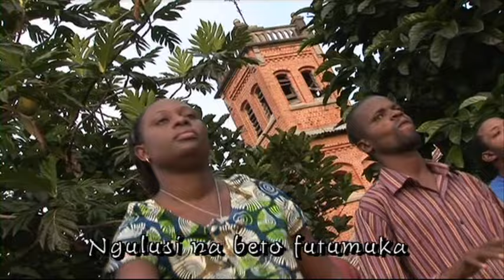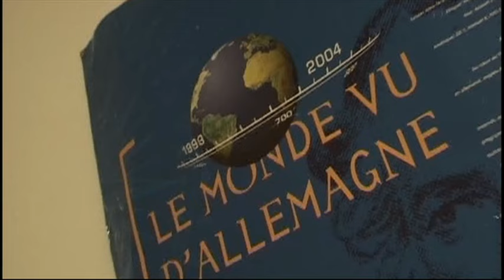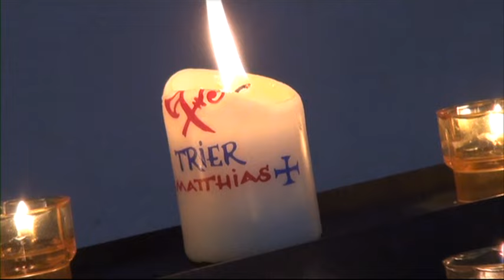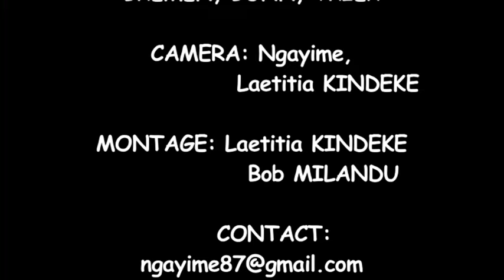BANA NGAYIME: 20 Ans au service du Chant Liturgique Congolais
Formellement creé en 1996,le groupe Bana Ngayime a choisi "la promotion de la chanson liturgique de la Messe Congolaise"comme Apostolat et Charisme,et c'est dans le soucis de concrétiser la volonté de nos pères Eveques soutenue par les résolutions du Concile Vatican II:La culture comme moyens de transmettre la Foi.20 ans après les Bana ngayime ont mis en orbite le chant liturgique dans la vie quotidienne de la communauté et a alimenté plusieurs stations radios et télévisions diocèsaines du Congo des chants et des clips videos de Temps fort de l'année liturgique ,ainsi sa dévise est :la messe après la messe.Dans une étroite collaboration avec de grands compositeurs de la musique liturgique tels que Vickor Maniang,Edgar Vayemba,Paul Balenza,Abbé Makolo,Etienne Bakole,P.Jean Bosco Ngipe,plusieurs dirigeants et des chorales partenaires dans plusieurs diocèses,les Bana Ngayime sont devenus des Missionnaires de la chanson liturgique et de la culture congolaises partout dans le monde.